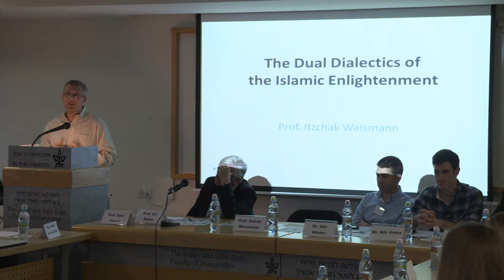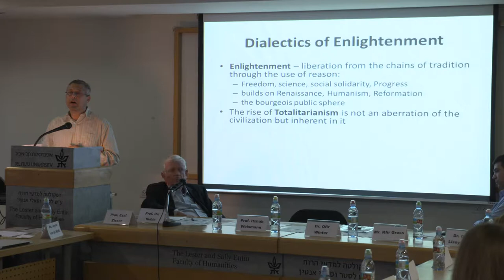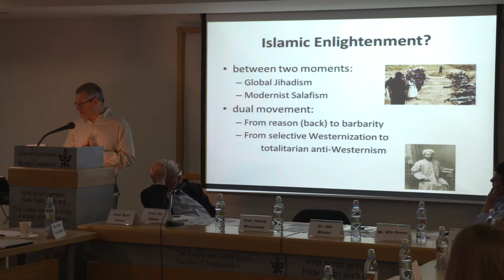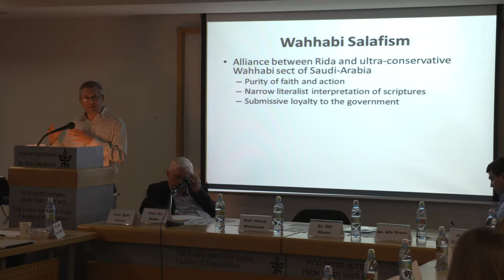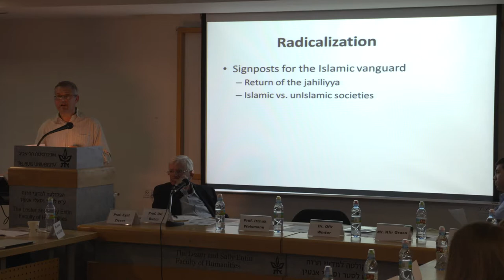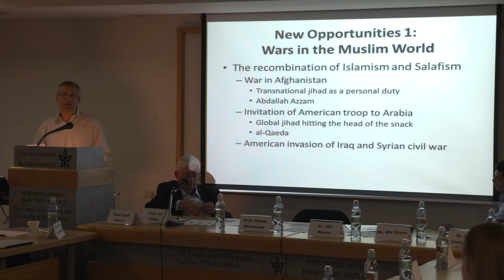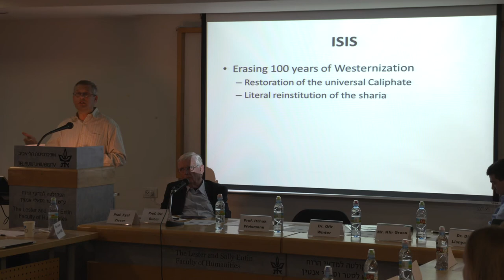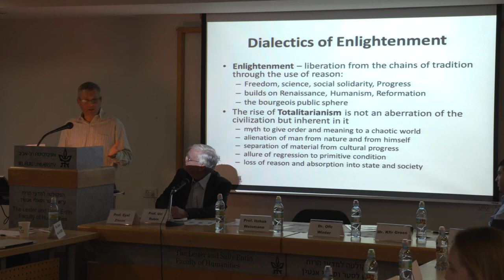Prof. Itzhak Weismann - The Dual Dialectics of the Islamic Enlightenment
Prof. Itzhak Weismann, Dept. of Middle Eastern History, University of Haifa.
"Islam and the West, Islam in the West"
International conference marking the publication of Uriya Shavit's books.
Tel Aviv University, January 7, 2016.